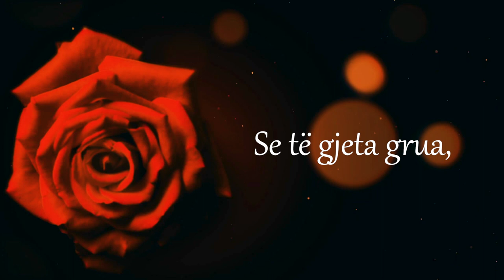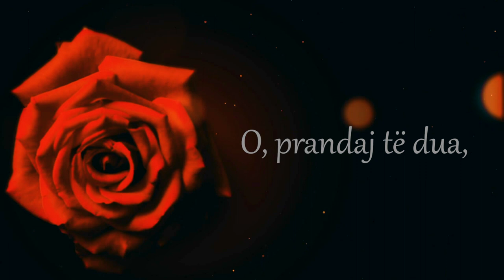Lasgush Poradeci - PËRSE TË DUA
Interpretimi - Flutra Ymeri
Poezi - Lasgush Poradeci